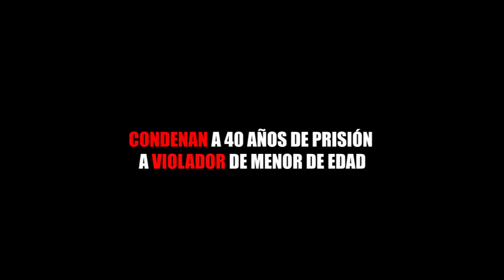CONDENAN A 40 AÑOS DE PRISIÓN A VIOLADOR DE MENOR DE EDAD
Entérate de las noticias “EN CORTO”…CONDENAN A 40 AÑOS DE PRISIÓN A VIOLADOR DE MENOR DE EDAD...